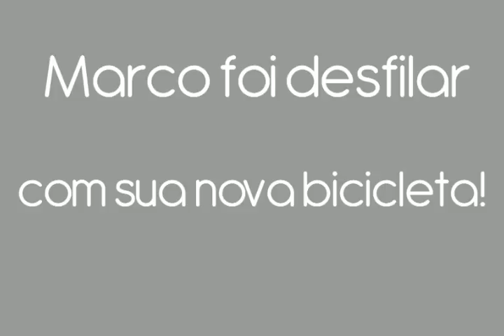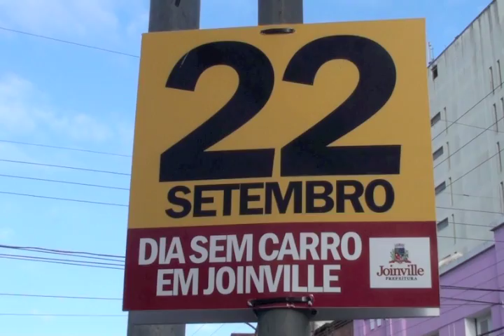Dia Mundial sem carro - Parte 3 (com bicicletas)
Marco Aurélio Braga e Cris Medeiros contam porque decidiram adotar o bicicleta como meio de locomoção.